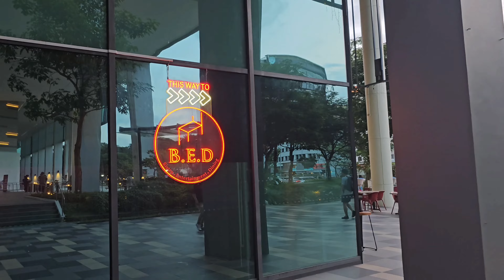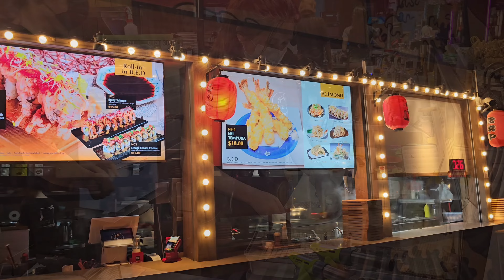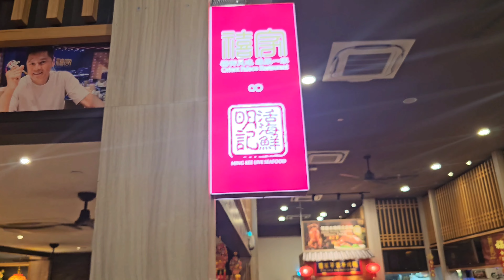B.E.D Channel 酒吧音樂，🎧車載音樂🎧通勤音樂🎧酒吧駐唱🎵經典歌曲🔥流行歌曲【🥂🍻🎤👉 B.E.D 26 Tai Seng Street, Singapore】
B.E.D Channel
#2023🎵用心唱好每一首歌，🔥熱歌🎵好聽歌曲不間斷

🎈向您推薦：這是最好的車載音樂 理由：車載音樂的作用是讓人保持清醒，開車不犯困。一般的音樂是單向輸出，只用耳朵被動的聽。而我們的音樂除了音樂還有現場互動，讓您不知不覺的代入到現場情境中，人載充滿歡樂互動的環境中，精神狀態特別好。
🎈Recommended for you: The best car music. Why? Car music helps to keep drivers alert and awake. Unlike regular music, which is passively listened to, our music includes live interactions that immerse you in the experience, creating a joyful and engaging atmosphere for optimal mental state.

歡迎來到激情四溢的B.E.D頻道！這裡是您享受一流現場音樂表演和與歌手互動的最佳平台。

在這裡，您將聆聽到令人陶醉的歌聲，欣賞到精湛的舞台表演。我們的歌手們都是極具才華的藝術家，他們將為您帶來最獨特、最動人的音樂盛宴。

而在每首歌曲間隙，歌手們會與現場觀眾互動，分享趣味軼事和幕後故事。這裡充滿歡聲笑語，熱情洋溢的氛圍讓您彷彿置身於現場，感受那股激情與活力。

不僅如此，我們還為您提供了實時評論功能，讓您在觀看表演的同時，能夠與其他網友交流心得，分享喜悅。您還可以為您喜歡的歌手送上鼓勵和支援，讓他們感受到您的熱情！

請趕快加入我們的B.E.D直播頻道，開啟您的音樂之旅，讓我們一起沉浸在這場視聽盛宴中，盡情享受每一個美好時刻吧！

Welcome to the thrilling B.E.D Live Stream Channel! Your go-to place for amazing live music and engaging singer interactions.

Experience captivating vocals and stunning acts by our talented artists, delivering a unique and mesmerizing musical journey.

In between songs, enjoy performers interacting with the audience, sharing fun stories and anecdotes. The lively atmosphere will make you feel like you're right there, basking in the energy and passion.

With our real-time chat, share insights with fellow viewers while enjoying the show. Support your favorite singers and let them feel your enthusiasm!

B.E.D channel is a music channel based in Singapore. Every Monday to Saturday night from 8pm to 11:30pm, we invite bands to perform live on our show and broadcast it. Please follow us to experience the joy of live music. At B.E.D music channel, there's always a song you will like.

B.E.D channel 音樂台位於新加坡，週一到週六晚上 8點到11點半，邀請樂隊現場表演並直播。請關注，感受現場歡樂。 B.E.D 音樂台，總有一首歌你喜歡。